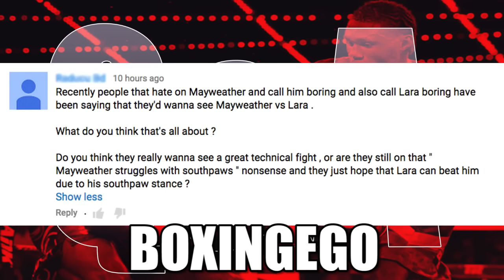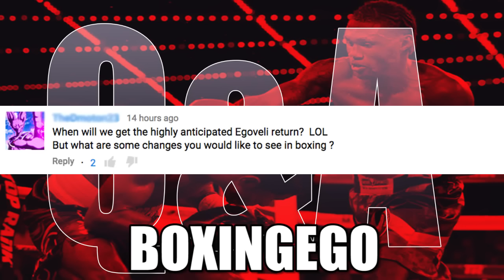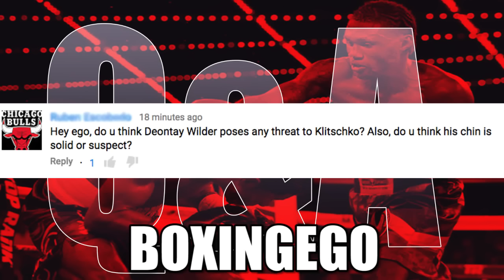MAYWEATHER-LARA, PACQUIAO PPV STAR, WILDER'S CHIN KLITSCHKO CHANCES MMD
MY LATEST MONDAY MAIL DAY Q&A FOR JUNE 15, 2015. SOME OF THE SAMPLE QUESTIONS IN TODAY'S EPISODE INCLUDE:
-MAYWEATHER VS. LARA DO FANS REALLY WANT IT?
-WILL MAYWEATHER TRY TO BREAK ROCKY MARCIANOS RECORD?
-WILL PACQUIAO BE A PPV STAR AGAIN?
-IS PACQUIAO STILL COMPETITIVE FIGHTING AT 140/7?
-DEONTAY WILDER? CHIN? CHANCES VS. KLITSCHKO?
-CHANGES I WOULD LIKE TO SEE IN BOXING?
-WHAT HAPPENED TO HBO FACEOFF EPISODES?
-SHOULD BOXING GO BACK TO 15 ROUNDERS?
-CAN ANDRE BERTO MAKE ANOTHER RUN IN BOXING?